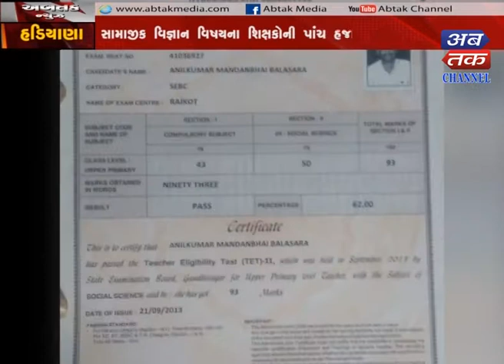Jodiya : anil balsara gets anger due to not getting job thoughr education in social science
Jodiya : anil balsara gets anger due to not getting job though they are having higher education in social science ABTAK CHANNEL is 24x7 Entertainment channel provides to its users intensive live coverage with feature shows as well.